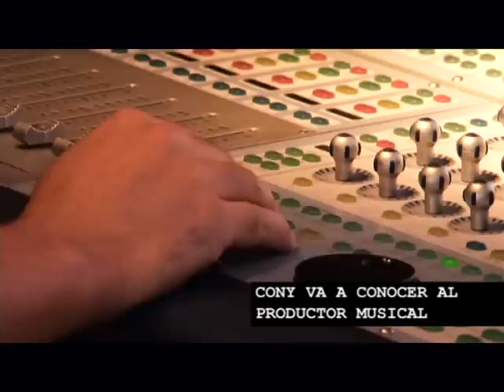Cony y su carrera musical | Perla